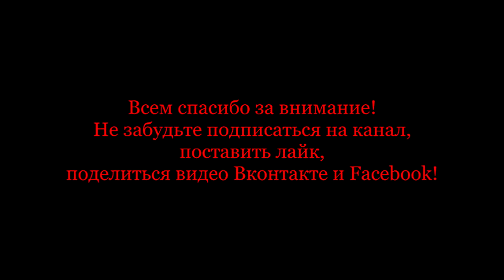Ławrow szokuje Zachód